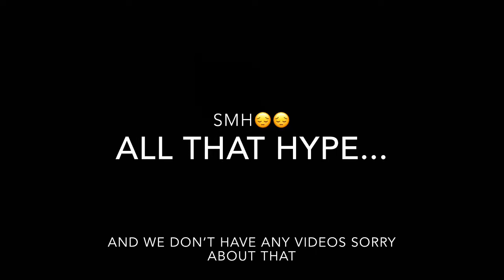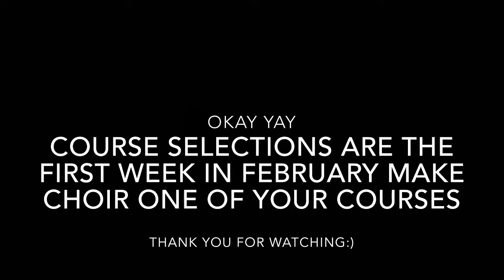CHOIR AT DOMINION HIGH SCHOOL VLOG